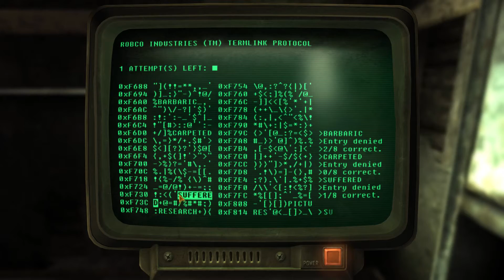Finishing All The Tests - Fallout New Vegas Ep. 175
I try a playthrough of Fallout New Vegas. I might put mods in if I can get them to work properly, if anyone wants to make suggestions don't be scared to.